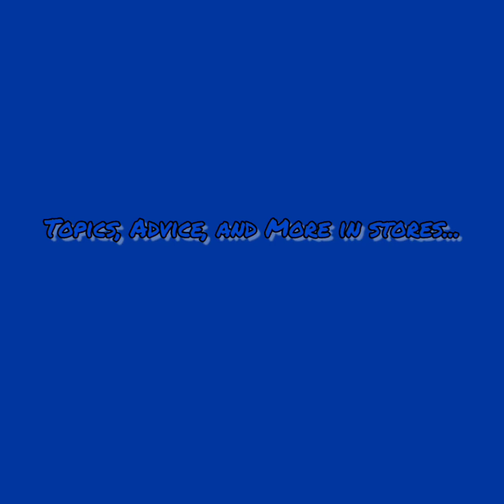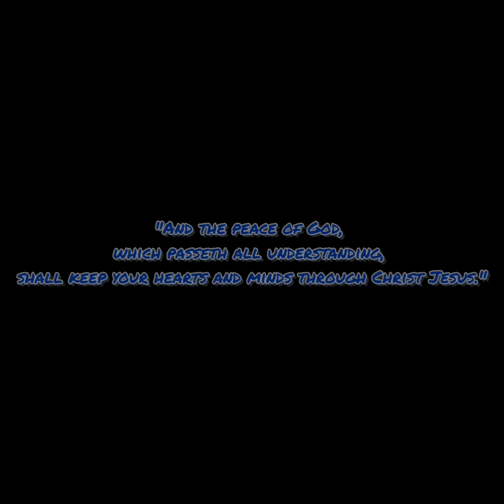Cold Man's Winter IV - Overly Dramatic (Ep. 11)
This long-awaited episode is about how you can get overly dramatic over nothing causing you to feel unwelcome and/or lead you to be something that you're not. For some people, it takes time to accept, and others will not understand the process. So hear me clearly for I have a lot of things to say.